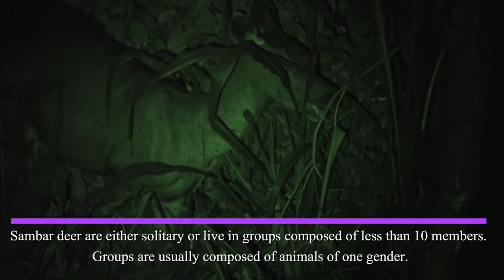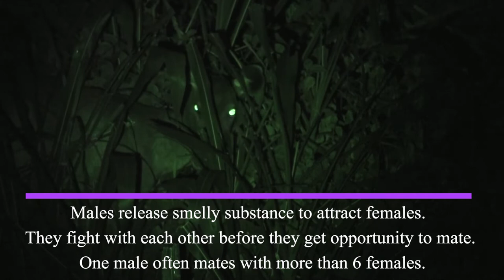A spectacular view of a Sri Lankan sambar deer seen in the Sinharaja rain forest at night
Sri Lankan sambar deer
The Sri Lankan sambar or Indian sambar (Rusa unicolor unicolor) - it is also spelt "sambhur" or "sambur" - ගෝනා (gōṇā) in Sinhala, is a subspecies of the sambar that lives in India and Sri Lanka. This subspecies is one of the largest sambar subspecies, with the largest antlers both in size and in body proportions. Large males weight up to 270–280 kg. Sambar live in both lowland dry forests and mountain forests. Large herds of sambar roam the Horton Plains National Park, where it is the most common large mammal.

Sambar deer Facts
Sambar deer is one of the largest members of deer family. There are 7 subspecies of sambar deer that originate from southern and southeastern parts of Asia (Sri Lanka, Nepal, China, Cambodia and Thailand). They can be found all over Australia, New Zealand and North America today. Sambar deer inhabit tropical rainforests, evergreen and mixed forests. They live in habitats that provide enough water. Sambar deer are often on a target of hunters because of their beautiful antlers and meat. Also, different parts of their body are used in traditional Asian medicine. Habitat loss (as a result of deforestation) additionally decreases number of sambar deer in the wild. These animals are listed as vulnerable (may become endangered in the near future).
Interesting Sambar deer Facts:
Sambar deer can reach 40 to 63 inches of height at the shoulder, 5.3 to 8.9 inches of length and 220 to 1200 pounds of weight. Females are much smaller than males.
Body of sambar deer is covered with yellowish brown or dark brown coat. Spots and markings can be seen on the lateral sides of the body. Males are darker and develop manes on the neck. Sambar deer have long black tails.
Males have 40 inches long antlers that are divided in three branches. Sambar deer shed their antlers each year.
Sambar deer have excellent senses of hearing and smell which are used mainly for detection of predators.
Sambar deer are either crepuscular (active at dusk and dawn) or nocturnal (active during the night) animals.
Diet of sambar deer includes different types of leaves, bamboo shoots, grass and fruit. Some types of sambar deer consume between 130 and 180 different plant species.
Main predators of sambar deer are leopards, tigers, wolves, dholes and crocodiles. Males use their antlers, while females use their feet to defend against predators.
Sambar deer are excellent swimmers.
Sambar deer are either solitary or live in groups composed of less than 10 members. Groups are usually composed of animals of one gender.
Sambar deer produce barking calls in the case of danger. Males also vocalize loudly to attract females during the mating season.
Males occupy territory of around 1500 hectares, while females live on a territory of 300 hectares. They use urine and scent to mark their territories.
Sambar deer can mate throughout the whole year, but they prefer period from September to January.
Males release smelly substance to attract females. They fight with each other before they get opportunity to mate. One male often mates with more than 6 females.
Pregnancy lasts 8 to 9 months and ends with one baby (rarely two). Baby is born without spots and marks on the body. They appear later in life. Young animal stays with its mother 2 years.
Sambar deer can survive 20 years in the wild and up to 26 years in captivity.